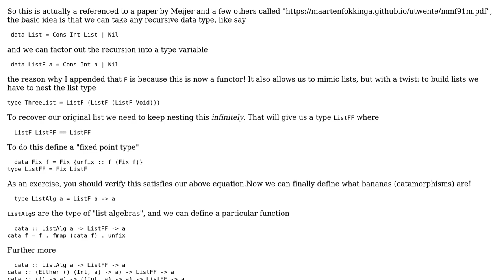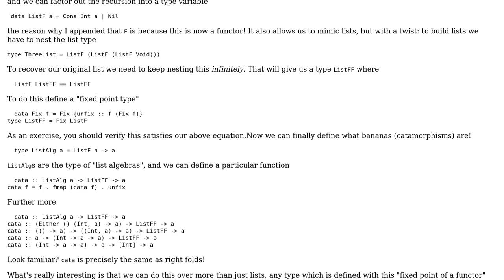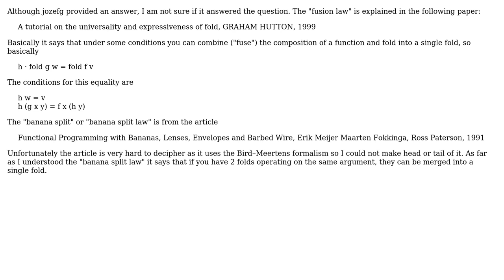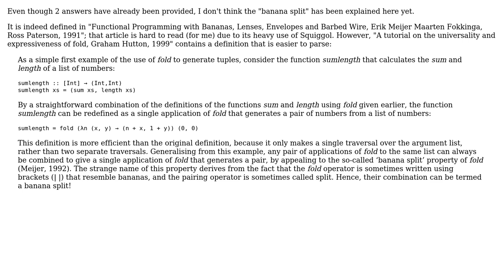Software Engineering: What is Banana split and fusion in functional programming? (3 Solutions!!)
Software Engineering: What is Banana split and fusion in functional programming?

With thanks & praise to God, and with thanks to the many people who have made this project possible! | Content (except music & images) licensed under CC BY-SA | Music | Images & others | With thanks to user Robert Harvey user Klaas van Schelven user Jackie user Gaurav Abbi user Daniel Gratzer user bkl and the Stack Exchange Network Trademarks are property of their respective owners. You are responsible for your own actions.